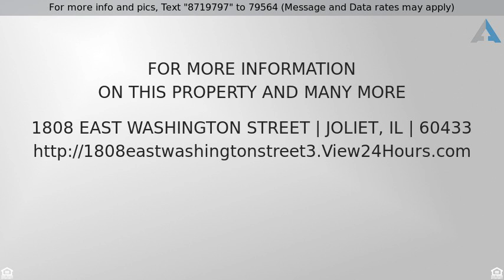Priced at $114,500 - 1808 East Washington Street, JOLIET, IL 60433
1 Story, Bungalow - JOLIET, IL

Beautifully rehabbed 3 bedroom home with fantastic updated kitchen featuring granite counter tops and dark cabinets. All bedrooms include ceiling fans and closet space. A full unfinished basement and finished attic provide extra storage. Nice screened front porch. Great opportunity for like new home. New features include roof, siding, electrical, furnace, a/c, hot water heater, walls, floors and more! Currently rented at $1200/mo. Tenant month to month and will move out prior to close.